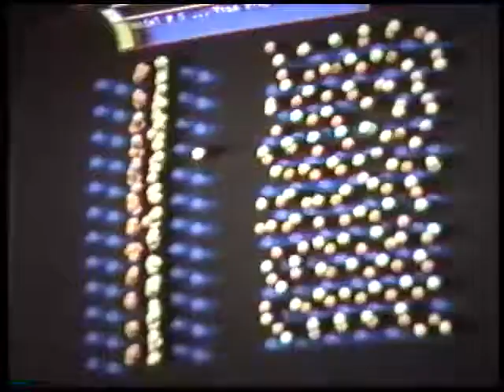Fundamentals of Friction, day 5, Mark Robbins, video of molecular dynamics simulation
NATO 1991 NATO ASI Fundamentals of Friction July/August 1991 at Braunlage, Germany
Clip from Day 5, Molecular Dynamics simulations of monomers and polymers between sliding plates.
tape: ASI 11
Video by Jonathan Singer; Videography by Irwin Singer